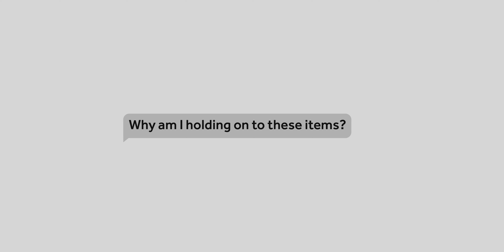The Mindfulness Of Minimalism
What if I told you that both 𝗺𝗶𝗻𝗶𝗺𝗮𝗹𝗶𝘀𝗺 𝗮𝗻𝗱 𝗺𝗶𝗻𝗱𝗳𝘂𝗹𝗻𝗲𝘀𝘀 are the same in many ways. That they compliment and support each other. Would you believe it?

See you may have heard me express before, that I believe that when you embrace minimalism you embrace yourself—your 𝗧𝗥𝗨𝗘 𝗦𝗘𝗟𝗙. And when you do this, it welcomes many other positive benefits into your life.

So in this video I am sharing 3 things that minimalism and mindfulness, together, can help you achieve in your life.

// Listen to The Ronald L Banks Podcast ⇩

Overcast, Pocket Cast, Castro, TuneIn + Alexa and more...

Camera (Sony Alpha 6300)
Microphone (Deity Vmic D3 Pro Kit)
Podcast Mic (Audio-Techinca ATR-2100X)
Lights (Neewer Ring Light)
Main Tripod (Sunpak TravelLite Pro)
Small Tripod (Joby GorillaPod)